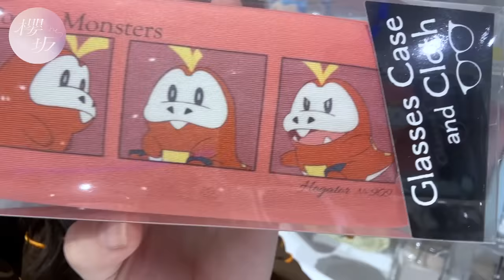【○○円も…】森田ひかるの趣味全開！ポケモンセンターで爆買い！【森田式必勝法】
ポケモンオタクの森田ひかるがポケモンセンターで爆買い！🛒🛍️
ポッチャマやホゲータなどに出会えてハイテンション！🔥

お買い物時の森田式必勝法も伝授🌱

出演
櫻坂46 森田ひかる

撮影協力
株式会社ポケモンセンター　ポケモンセンターメガトウキョー